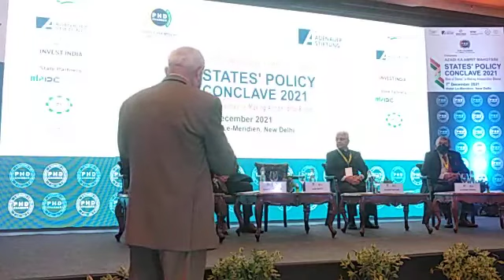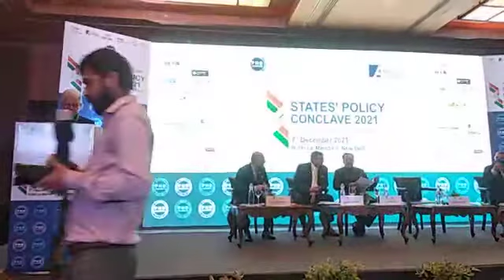STATES POLICY CONCLAE 2021,PHDCCI & KAS,RAJEEV TALWAR,Past President PHDCCI 7 12 21